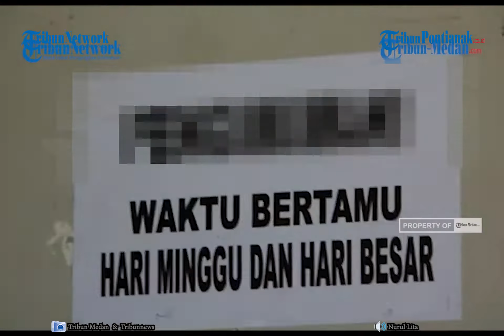🔴 Update Fakta Penjara Manusia di Rumah Mewah Bupati Langkat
Bupati Langkat nonaktif, Terbit Rencana Peranginangin, diduga melakukan perbudakan modern setelah ditemukan ada penjara manusia di kediamannya.

Temuan ini bermula dari penggeledahan rumah Terbit di Desa Raja Tengah, Kecamatan Kuala, Kabupaten Langkat, Sumatera Utara oleh Komisi Pemberantasan Korupsi (KPK).

Seperti diketahui, Terbit sudah ditetapkan sebagai tersangka terkait dugaan kasus suap fee proyek infrastruktur di Langkat.